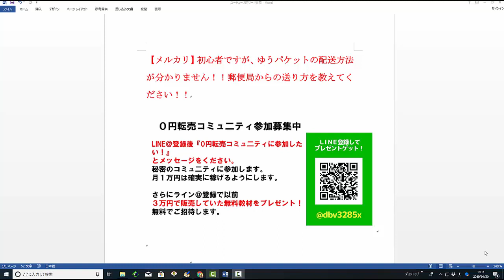【メルカリ】ゆうパケットの発送は初めてになります！大きさ、重さ、送り方など発送方法を教えてください！【佐々木一之】